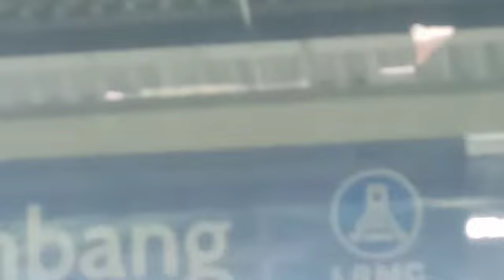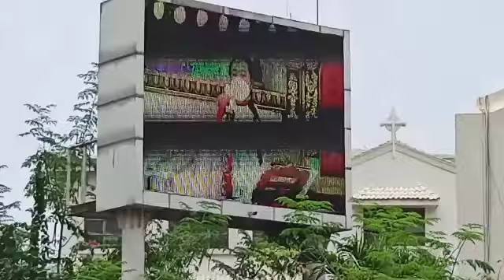New Normal(MGCQ)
Everywhere is Pilla,MGA 2 TO 3 HOURS NA PILA, pila sa Bus,pila sa E Jeep, Pila Sa Grocery,palengke,Pila Sa pag Sakay Sa Bus, Pila sa TRAIN, PILA SA PAGSAKAY NG LRT, KAHIT SAAN PATI PO SA PAG CHURCH AT QUIAPO CHURCH pila din po..